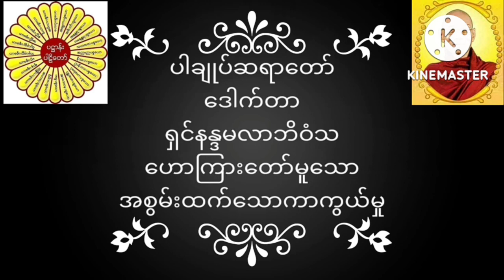ပါချုပ်ဆရာတော် ဒေါက်တာအရှင်နန္ဒမာလာဘိဝံသ ဟောကြားတော်မူသော အစွမ်းထက်သောကာကွယ်မှု တရားတော်